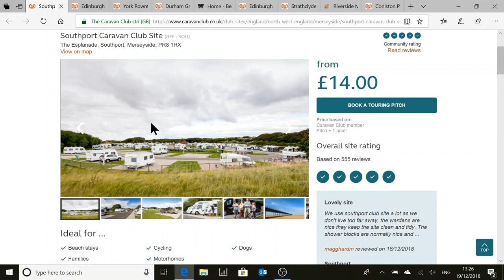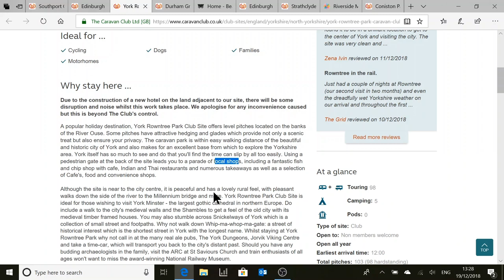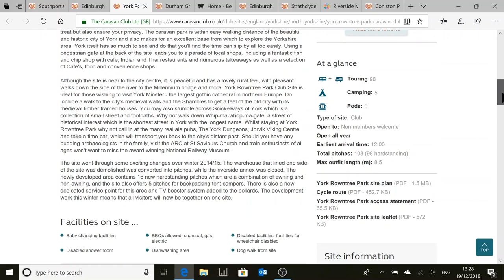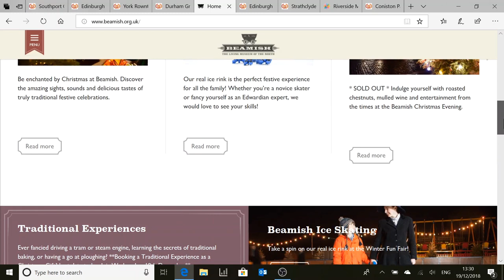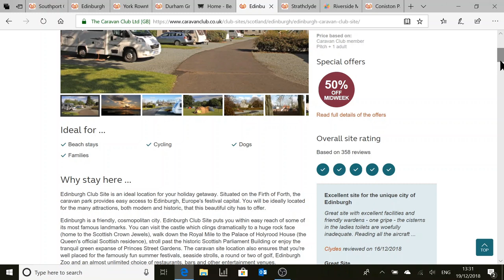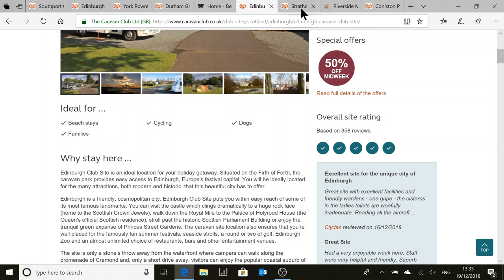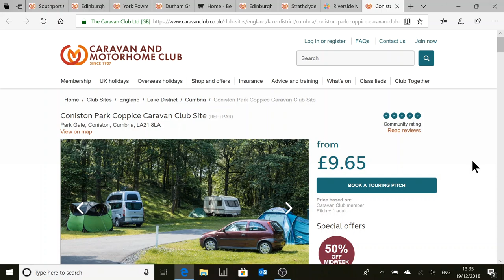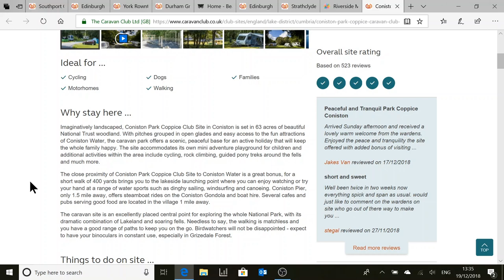Preparing For The Bailey Motorhome City Tour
In January 2019, we're borrowing a brand new Bailey Of Bristol  Advance 76-4T Motorhome. We are taking it on a city tour, to Southport, York, Durham, Edinburgh, Glasgow and Coniston. These are our preparations, things to see and places to visit, proving you can use a motorhome all year round.

Thanks for visiting this Motorhome channel. We do Motorhome Reviews, Motorhome Days Out, Help, Hints and Tips on Motorhomes, Motorhome Tours in the UK and Europe, we visit Motorhome Shows, and spend over a third of our year living in a motorhome. In fact all things motorhome!

Please - share, leave a comment, click subscribe (it's free), click the bell icon for notifications of all our new videos on our motorhome trips, shows, events, help, hints and tips on all aspects of motorhomes

Thanks!

Music: We Wish You A Merry Christmas (Jazz) - E's Jammy Jams

Car: VW Club Up! (2015)

Dog: Poppy, a West Highland White Terrier (2013)

Thanks!